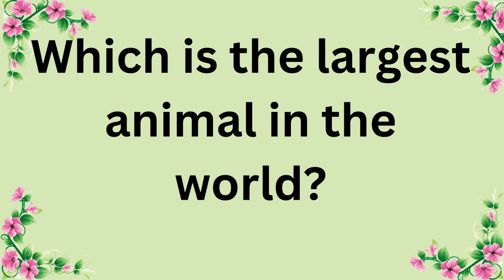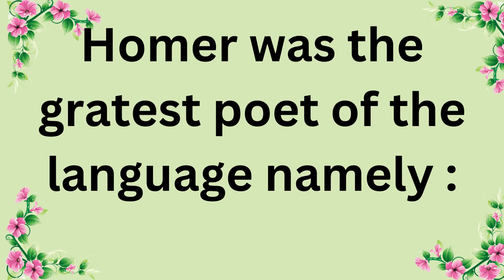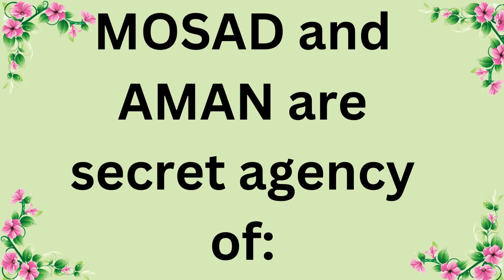General knowledge about world part 1: General knowledge Question Answers for exams: Irsa Info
Here's an IQ test that'll determine if you're average, smart of genius. Let's see if you manage to answer all of these questions!
General Knowledge in English Question & Answers for exams and job tests - solved general knowledge in English.
A wonderful video of solved general knowledge questions & answers to enhance and increase your knowledge, with simple style and awesome graphics.